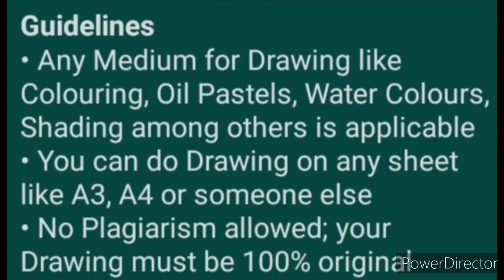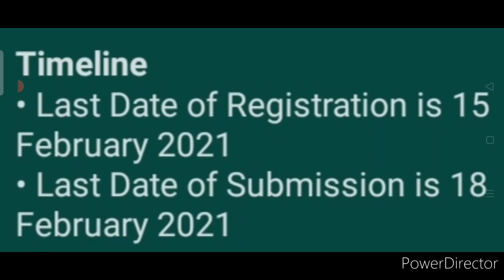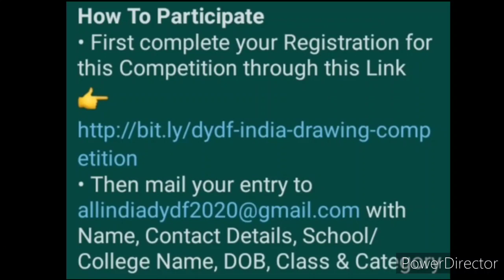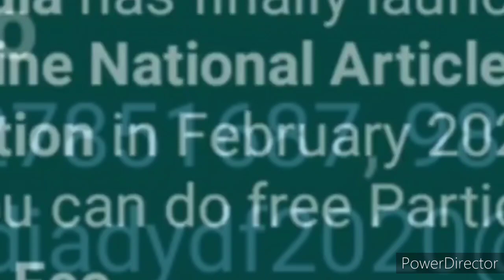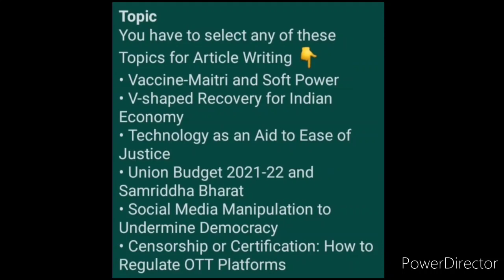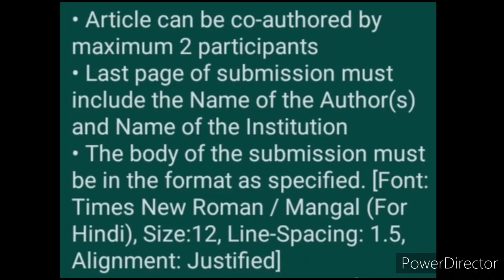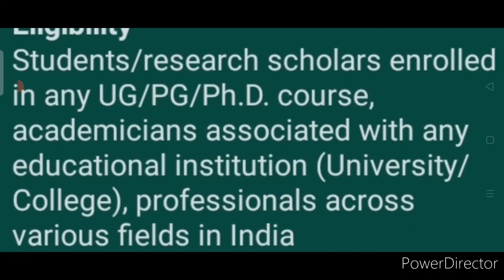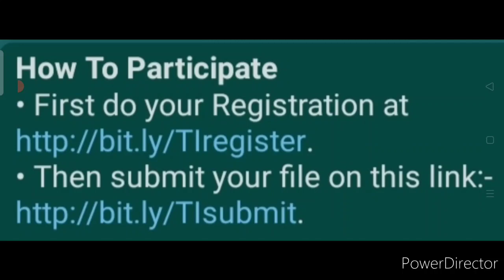Win ₹1000 Cash Money, Gifts & Certificates - Free Online Competition Talks 2021 | Drawing | Article